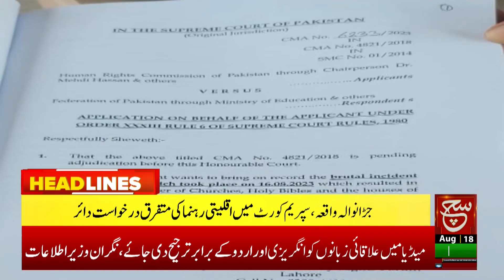Supreme Court's Hearing on Housing Societies Investigated | Such News Headlines 09 PM | 18 Aug 2023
سپریم کورٹ میں ہاؤسنگ سوسائٹیوں کے فرانزک آڈٹ کیس کی سماعت

Such Savera
Such Baat
Siyasat Aur Such
TalkShow
Aaj Ka Such
Bottom Line
Seerat-ul-Anbiya
Chalein Dekhte Hain
Play Field

Such News Android Apps:
Such News iOS App: